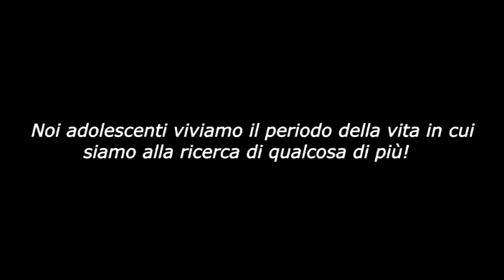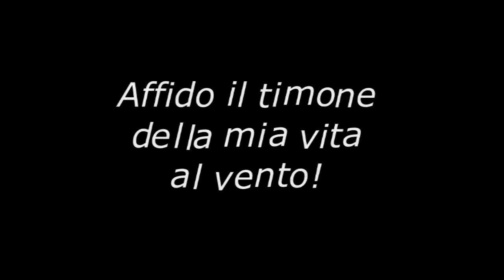Vento dell'anima (estratto)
Un estratto dall'opera che vuole essere un invito alla visione completa.